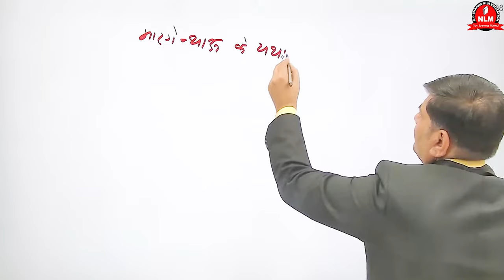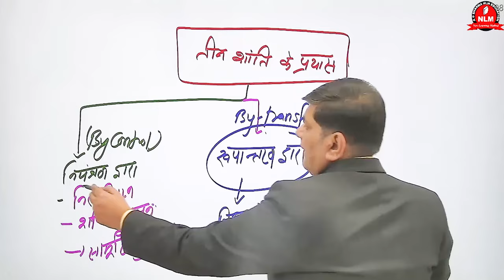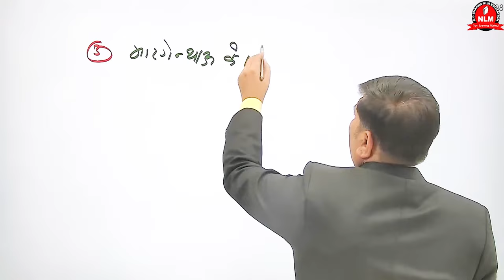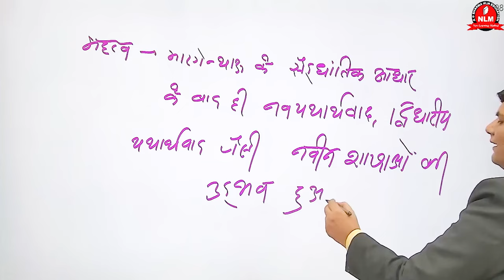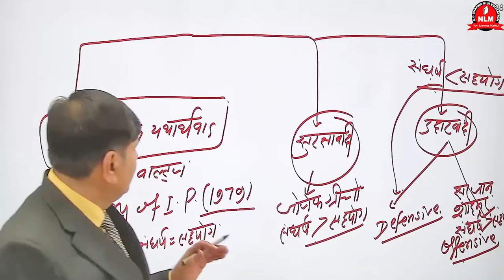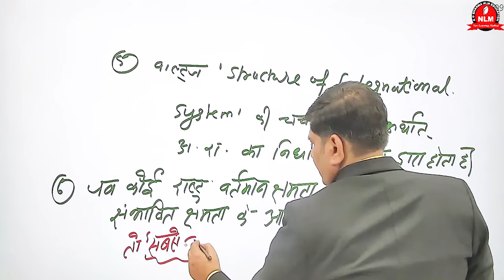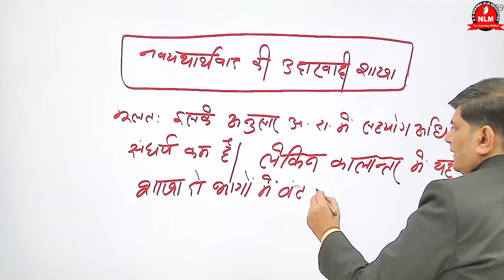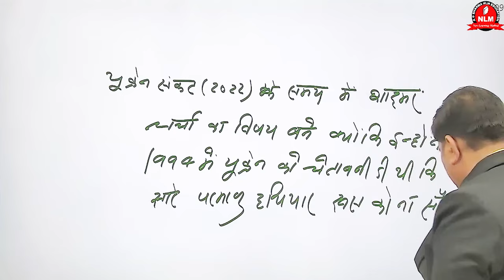नव-यथार्थवाद || Political Science || 1st Grade, UGC NET, Assistant Professor || AD Sharma Sir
नव-यथार्थवाद || अन्तर्राष्ट्रीय राजनीति || Political Science || 1st Grade, UGC NET, Assistant Professor || AD Sharma Sir ||
AD SHARMA NLM EDUCATION  जयपुर में शिक्षा क्षेत्र में सर्वश्रेष्ठ प्रतियोगी परीक्षाओं की तैयारी कराने का एक संस्थान है। यह उन लोगों के लिए सर्वोत्तम कोचिंग प्रदान करता है जो सिविल सेवा और व्याख्याता परीक्षा में अपनी पहचान बनाना चाहते हैं। यह एक ऐसा मंच है जो अब विभिन्न उच्च प्रतियोगी परीक्षाओं यानी RAS, सहायक प्रोफेसर, यूजीसी नेट, आरपीएससी / अन्य कॉलेज और स्कूल व्याख्याता, सभी पीजीटी परीक्षाओं के लिए ऑनलाइन (लाइव और रिकॉर्डेड) और ऑफलाइन शिक्षा (जयपुर) दोनों प्रदान करता है।
❉ इस चैनल के माध्यम से हम विभिन्न परीक्षाओं की तैयारी से संबंधित क्लासेज आप के घर पहुँचा सके ताकि आप घर बैठे अपनी तैयारी कर सकते है, जिससे आपकी तैयारी और बेहतर होगी।
❉ सभी विषयों का गहन, सूक्ष्म, विशलेषणात्मक अध्ययन, सरल भाषा के साथ अध्ययन ।
❉ अनुभवी विषय विशेषज्ञों द्वारा अध्यापन
❉ Test Free
❉ PDF नोट्स उपलब्ध
❉ विभिन्न सरकारी नौकरी से संबंधित सूचनाओं की जानकारी प्राप्त कर सकेंगे
❉ सभी कक्षाएँ हिंदी माध्यम में और होगी सरल भाषा का प्रयोग
❉ गत वर्षों में विभिन प्रतियोगी परीक्षाओं में सर्वाधिक सेलेक्शन
❉ शिक्षक के साथ व्हाटसएप व टेलीग्राम से सीधा संवाद
❉ पाइपलाइन टेक्नोलॉजी
Download Our AD SHARMA NLM Education App for all India Exams & other state exams

Contact to team AD SHARMA NLM EDUCATION:-
Address :- AD SHARMA NLM EDUCATION , गणेश मार्ग, रिद्धि सिद्धि चौराहा, जयपुर, राजस्थान |
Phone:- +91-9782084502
RPSC 1st Grade New Syllabus 2022
1st Grade New Syllabus 2022
RPSC 1st Grade New Syllabus Political Science 2022
Political Science 1st Grade New Syllabus 2022
RPSC 1st Grade New Syllabus 2022 Paper 1 GK Analysis
Rpsc first grade Political Science Syllabus 2022 hindi mein
first grade first paper best book | school lecturer gk paper
# first grade syllabus 2022 | 1st grade new syllabus
1st Grade Gk का नया Syllabus
RPSC 1st Grade Syllabus change
UGC NET
1st Grade
2nd Grade
RPSC 1st Grade Paper 1 New Syllabus Change Latest News Today 2022
भारतीय संविधान के महत्वपूर्ण प्रश्न
भारतीय संविधान
important question of indian constitution
indian constitution
indian constitution important question
CAA, NRC
CAA, NRC, NPR
MCQ - भारतीय संविधान
political science
political Science Introduction
political science lecture in hindi
political Science Online Classes
political science optional for upsc
political science optional hindi medium
political science optional lectures
political science optional for upsc hindi medium lectures
political science for upsc
political science optional for upsc in hindi